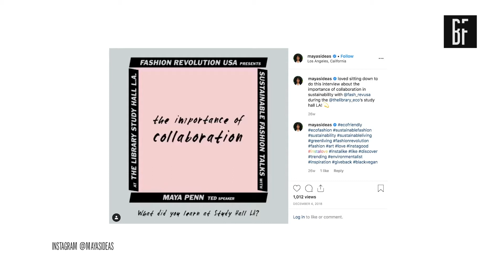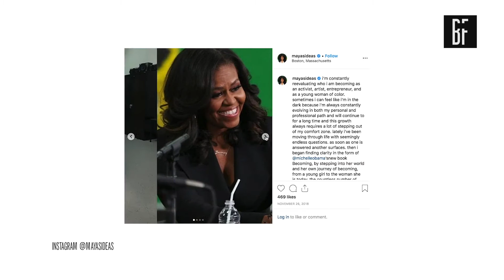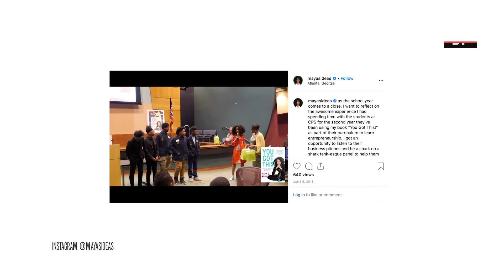Maya Penn - Mini Docs by Blindfold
Maya Penn is a 19-year-old phenom, award-winning founder and CEO of sustainable fashion brand Maya’s Ideas, eco-designer, 3x TED Speaker, and Simon & Schuster author.

Since 2015, Blindfold has created dozens of inspiring short films as part of our Mini-Doc series. We have had the honor of sharing the meaningful work that activists and advocates like Jesse Israel of the Big Quiet, Journalist Noor Tagouri, and The Save the Chimps Foundation are putting out in the work. Each Mini-Doc film is 3-5 minutes in length and gives a deeper, honest reveal into how each of these individuals and organizations discovered how they could best be of service to our planet, and how their journeys unfolded.

After years of delivering these exclusive pieces to our Blindfold audience (over 31,000 users combined), we are now accepting pitches from individuals and organizations who would like to hire our Blindfold production team to film their very own Mini-Doc and have it featured on our platform. Are you someone who has found their passion in being service to others? Do you want your story told in an authentic, beautiful way and shared with a network of like-minded individuals?

Additional Camera Operator: Golden C. Smith
Assistant Editor: Christine Tamariz